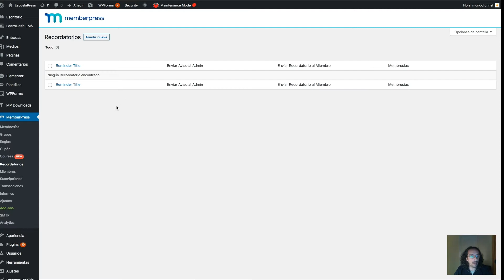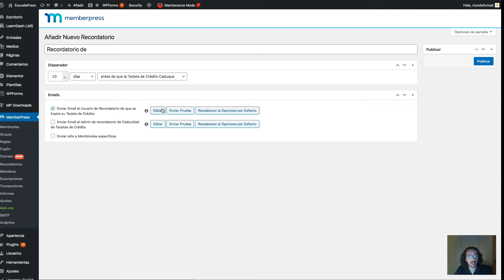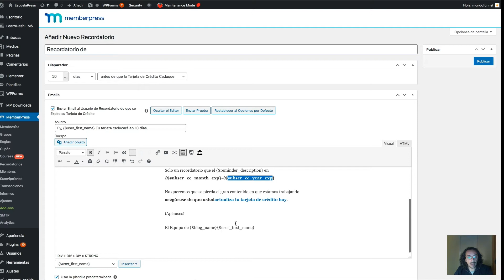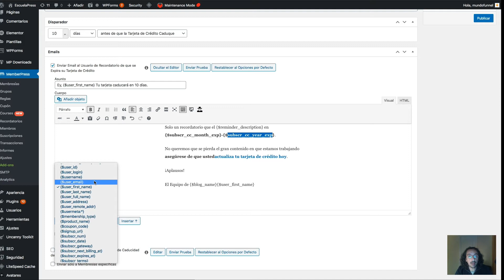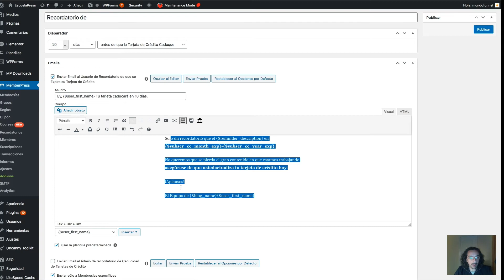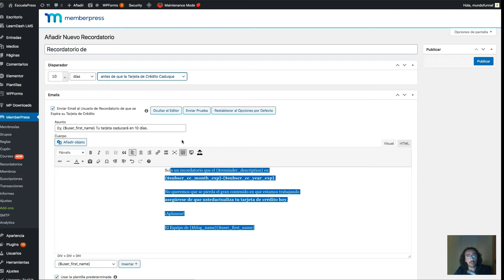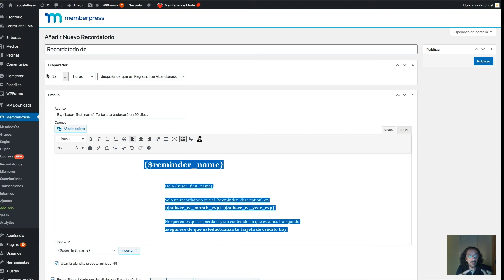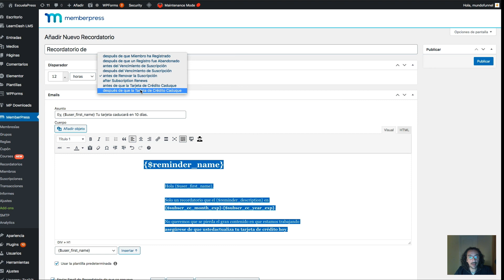MemberPress: configuración de recordatorios por email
En este video aprenderás qué son los recordatorios en MemberPress y como configurarlos para enviar alertas por correo electrónico a los miembros de tu sitio de membresía creado con WordPress. Te ayudará con tareas como realizar un onboarding automático hasta poder avisar a tu suscriptores cuando la tarjeta de crédito vaya a caducar próximamente para evitar la desconexión del acceso al membership site.

▼▼▼ MÁS INFORMACIÓN ▼▼▼

► MUNDO FUNNEL

► HERRAMIENTAS RECOMENDADAS